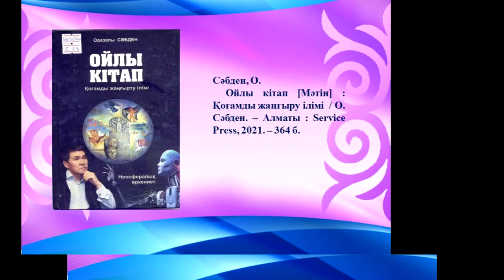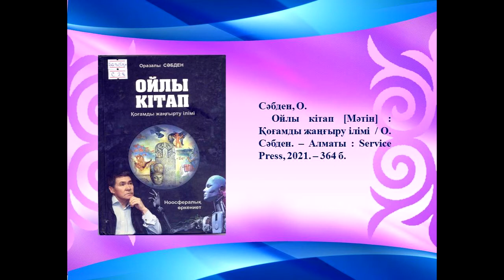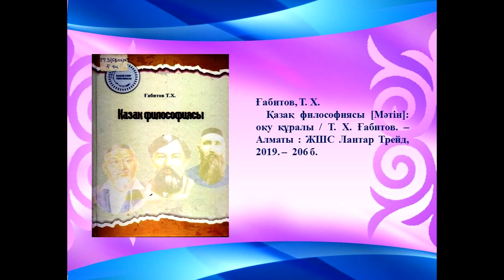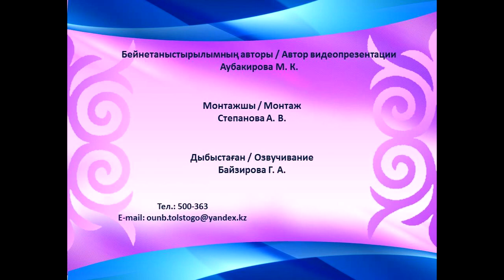Видеообзор «Вернисаж новых книг 2021», УЧЗ, сентябрь 2021 год